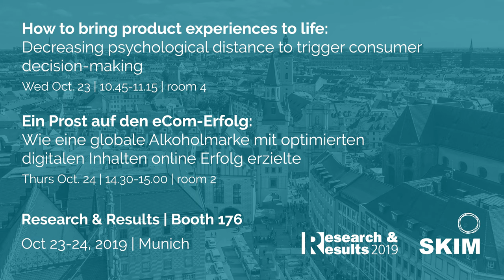SKIM at Research & Results 2019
Julia Görnandt, Director DACH, and Marina Georgieva, Senior Analyst preview what you’ll learn at Research & Results 2019 in Munich